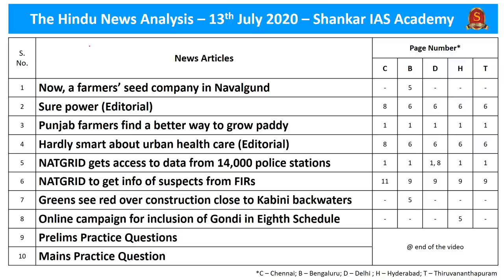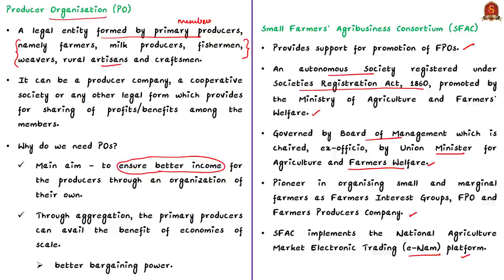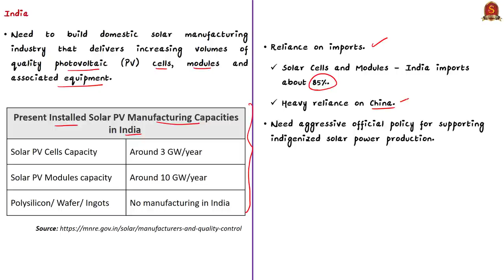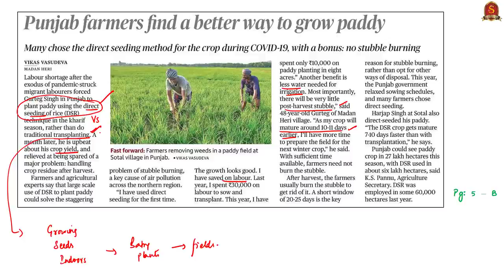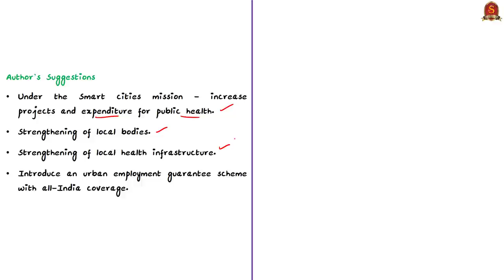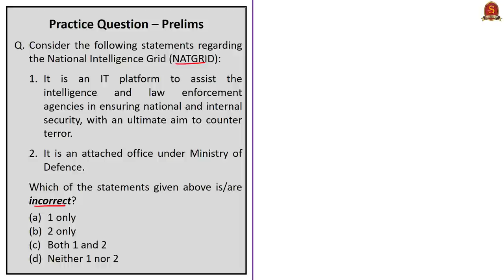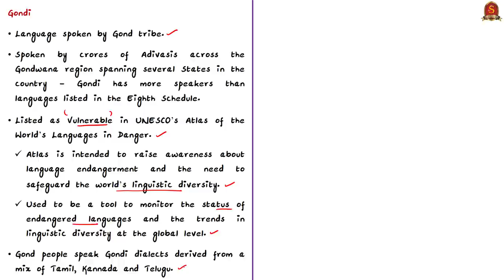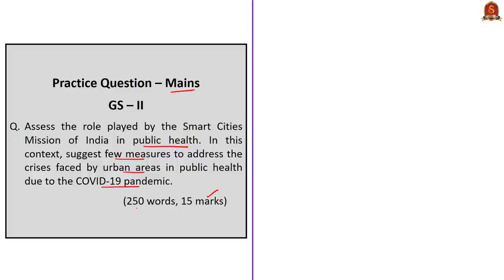The Hindu Daily News Analysis | 13th July 2020 | UPSC Current Affairs | Prelims & Mains 2020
►►List of Topics - 0:06
►►Time Stamping of news articles:
1. Now, a farmers’ seed company in Navalgund - 0:24
2. Sure power (Editorial) - 5:38
3. Punjab farmers find a better way to grow paddy - 12:00
4. Hardly smart about urban health care (Editorial) - 13:30
►►MCQs based Topics Discussion:
5. NATGRID gets access to data from 14,000 police stations - 18:29
6. NATGRID to get info of suspects from FIRs - 18:29
    (MCQ on NATGRID)
7. Greens see red over construction close to Kabini backwaters - 22:20
    (MCQ on Tiger Reserves)
8. Online campaign for inclusion of Gondi in Eighth Schedule - 23:41
    (MCQ on Gond Tribes)
9. Prelims Practice Questions - 26:48
    i. SFAC.
   ii. ISA.
10. Mains Practice Question - 29:49

Important topics such as FPO SolarEnergy UrbanHealthcare NATGRID GondTribes TigerReserves are vividly discussed in UPSC Civil Services Exam Perspective in this video, with a special Practice cum Revision session in the end.